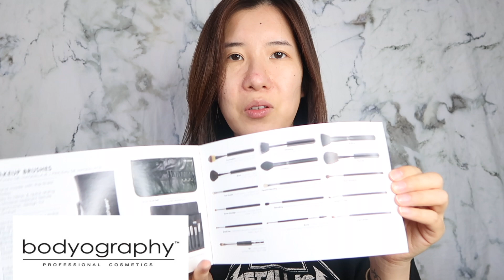GRWM | Bodyorgraphy 彩妆全脸测试 | 简单的夏日快手妆容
大家好！最近天好热啊，化妆都懒得化仔细了哈哈..总想偷个懒，那么咱们今天就一起来来个快手妆容吧！

今天用到的所有彩妆品都是Bodyorgraphy这个品牌的，产品都是有美国设计并且制造的。他们的产品更注重于添加天然有机，维生素，矿物质和抗氧化成分！产品是不含有防腐剂，用起来非常的安心！这些都是吸引我想要去尝试这个品牌产品的原因！ PR寄给我这个彩妆礼包，我没有收取任何费用，所有的产品好用就是好用，不好用就是不好用，我会诚实的告诉给大家！

视频中出现的产品以及我的试用报告x：👇👇👇
1. foundation primer (clear)
主要功能：平滑肌肤修饰毛孔
使用感受：抹在脸上滑滑的，有一点黏黏的感觉，使得后续的底妆产品更加贴合肌肤。成分里是含有硅油的，但是跟其他的含硅的primer不一样的是，它保湿效果更好一些！
2. natural finish foundation （100）
使用感受：遮瑕力属于中等偏下的，更适合皮肤瑕疵少的人。（多叠加基层的化，遮瑕效果会好一些，但是完全不会有厚重的感觉很棒！）
底妆效果清透，很适合日常上班上学使用，经过三次使用，底妆效果是很让我满意的裸妆感！
持妆度：对于混油和油皮来说是个灾难...完全不控油，而且上妆大概一个半小时之后额头，鼻子就已经有明显的油光感了
我感觉这个粉底液非常适合干皮！！
3. brow trio 三色眉粉
很喜欢很喜欢！粉质细腻，好化，上色度好但又不会过重！总之很喜欢！
持妆度：在夏天，一天下来眉尾会脱妆。
4. glitter pigment （stellar）
摸起来是很软糯的质地！延展度，上色度很棒！放在眼影最后一步点睛之笔！很闪！也非常喜欢
5. on point liquid pen liner 黑色眼线液笔
笔头非常非常的细！可以勾勒出很细很精致的眼线！
下水度，流畅度感人！持久度很棒，完全没有出现晕染的现象！
6. blush (flirt)
这个腮红真的是好看的不得了哇！！我自己好喜欢这块腮红。
颜色太美了，是偏梅子色的粉色，总是就是特别少女，特别显白的颜色。我最近一直在用这颗腮红！
有一点点极其轻微的珠光，提升气色但是不会显毛孔！怒赞！
7. lip lava liquid lip stick (bittersweet)
Dior 527评价代替！
它的使用感跟huda beauty的雾面唇釉是完全一样的！！擦在嘴巴上的感觉也是完全一样的！在嘴巴上没有什么存在感，不会有很拔干的感觉，喝水不沾杯，持久度不错！

这就是我对这个品牌彩妆品的使用感受，总体来说是超乎我的预期的！我没想到这个看起来很普通的彩妆，用起来确实惊艳到了我！我最爱的两样都是是腮红和眉粉，真的是一点儿都不输大牌！感兴趣的妹子们可以去他们的网站了解一下😄

再次感谢大家的收看！下期见🍑
大家拥有全世界最美好的心情🍑

INS: macyss

 视频中提到的所有产品是商家寄给我的，我没有收取任何费用，点击链接购买也不会给我任何的返利！